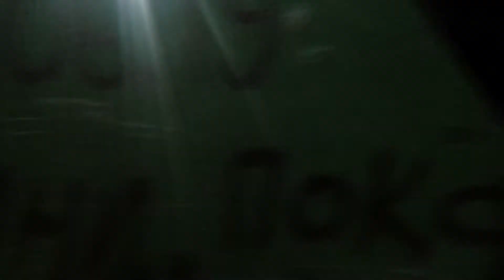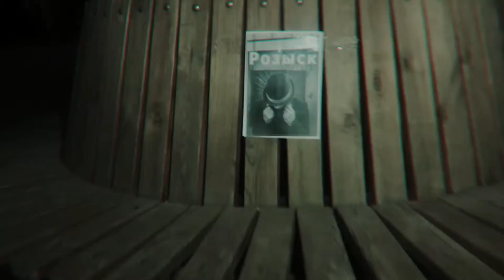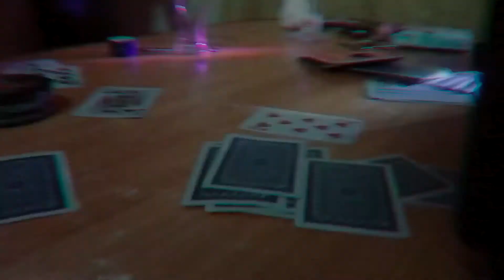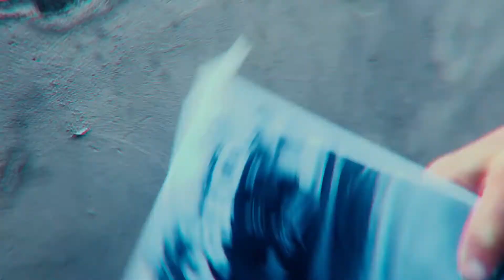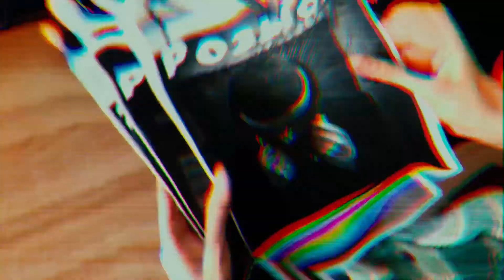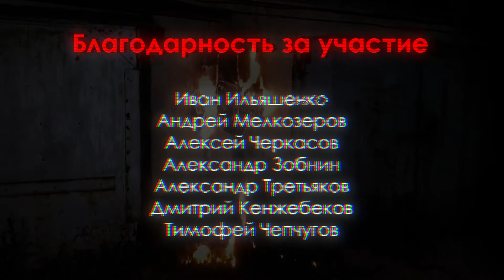Chemodan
Каждое проявление свободы воли отражается в карте человеческого сознания субъективно. Ваша честь приобретёт кратчайшее старание искренней любви к преображению личной части души.

Участники:
Савелий Желвис
Максим Желвис
Яков Фирсов
Илья Лисогор
Илья Ситников
Анна Деева
Кристина Рыбникова
Анна Максимовских
Иван Ильяшенко
Андрей Мелкозеров
Алексей Черкасов
Александр Зобнин
Александр Третьяков
Дмитрий Кенжебеков
Тимофей Чепчугов
Алина Галимухаметова
Семён Барышев
Кирилл Шернин
Ян Калинин
Иван Макаров
Дмитрий Ледяев
Александр Смирнов
Дмитрий Згибнев
Фёдор Шашин
Кирилл Аносов

Бабадук - Поплавило
RARE AKUMA - Master Section